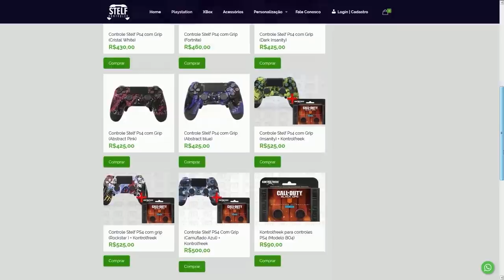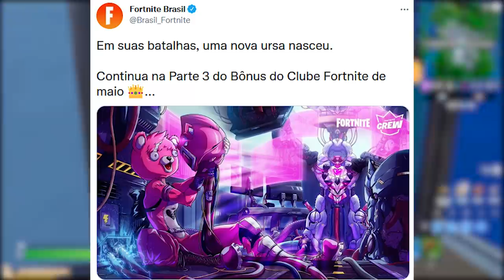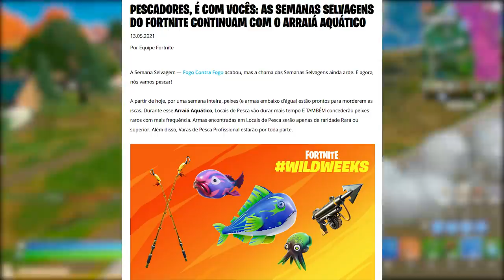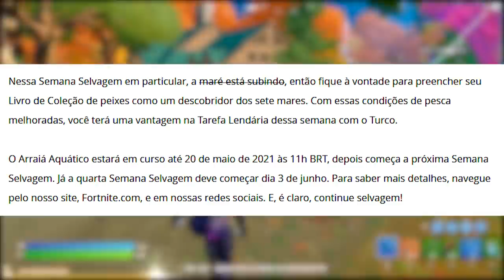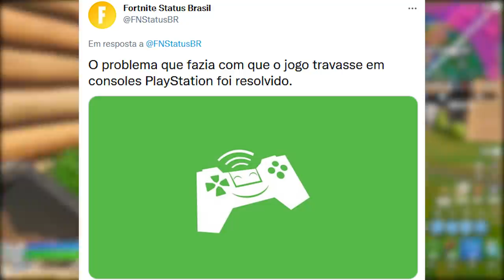FORTNITE - RAVENA NOVA LIBERADA, 3 ITENS GRÁTIS EVENTO e NOVA SKIN URSA?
Fala gurizada, nesse vídeo comento sobre skin Ravena estilo liberado no Fortnite Battle Royale, itens grátis evento, semana selvagem e mais. Espero que gostem :)

Programa para editar: Adobe Premiere